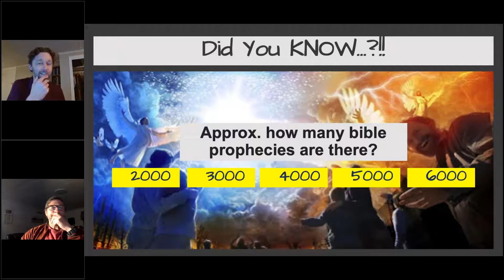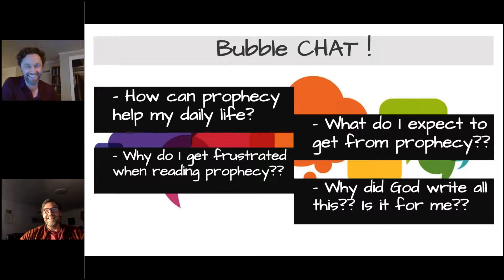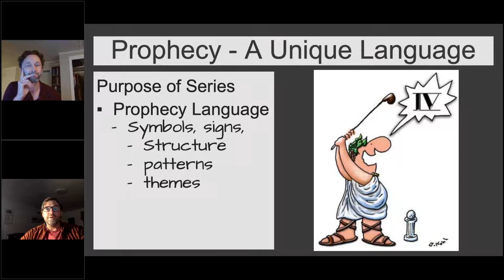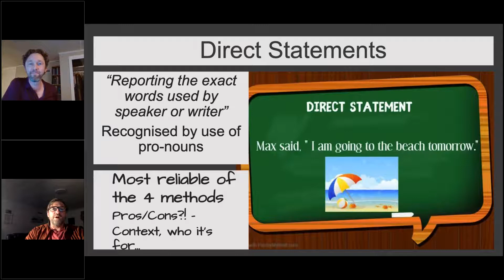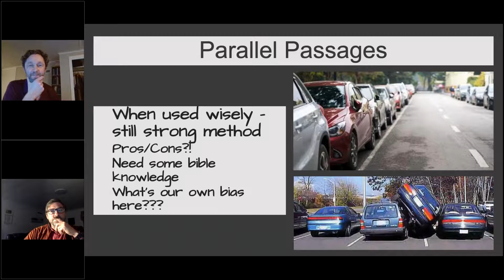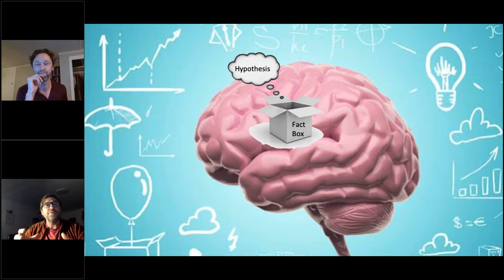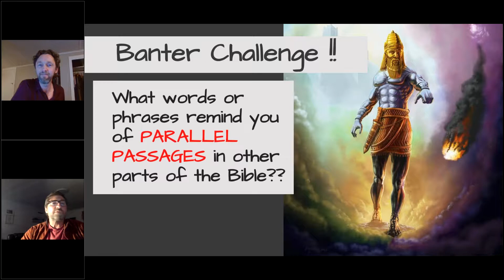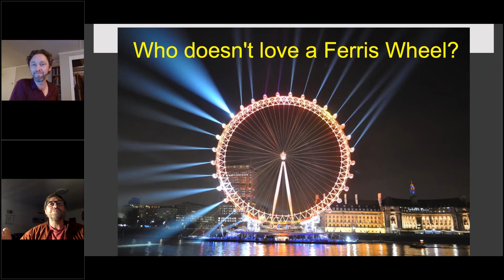Prophecy Made Easy | Study 1 - 4 Tips to Clarify Dreams, Speeches, Letters and the rest